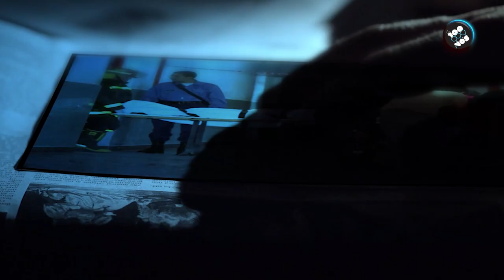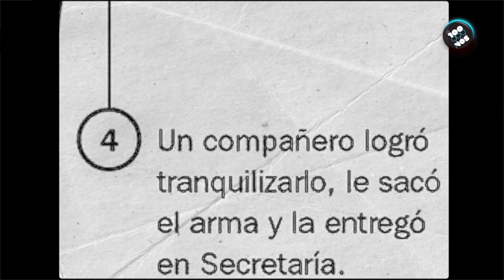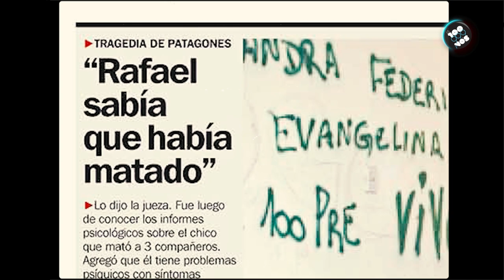🟡 LA MASACRE DE CARMEN DE PATAGONES ✔️ ¿Que hizo la familia de Juniors tras el juicio? 🛑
🟡 Se cumple un nuevo aniversario de la MASACRE DE CARMEN DE PATAGONES y te contamos todo lo que sucedió aquel día cerca de las 7.30am.

✔️ La actual vida de Junios Solich y el después de un hecho que conmovió al país.